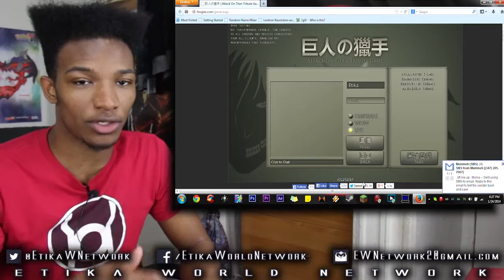Corey Joins Our Assault on the Forest! - Attack on Titan: The Game MULTIPLAYER #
Original Description: We always excell in groups of two people, so now that we have Corey here, that's two groups of two, WE'VE GOT THIS!

...MAYBE

Squad Members:
Mario: